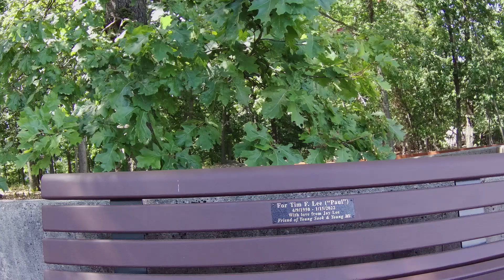Wheelchair Rides - Lithium Powered !!!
NJ Historic Park  -  1776